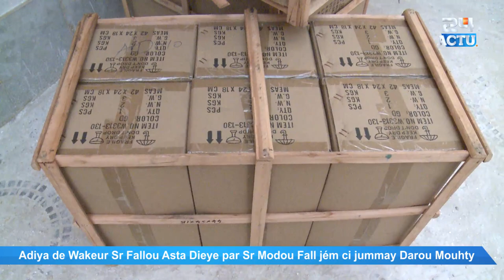Adiya Wakeur Sr Fallou Asta Dieye par Sr Modou Fall jém ci jummay Darou Mouhty